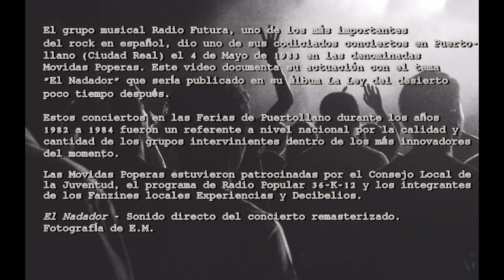Radio Futura Puertollano 1983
Puertollano. Conciertos en la Feria 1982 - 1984

3. Radio Futura - "El Nadador" (Mayo, 1983)

El grupo musical Radio Futura, uno de los más importantes del rock en español, dio uno de sus codiciados conciertos en Puertollano (Ciudad Real) el 4 de mayo de 1983 en las denominadas Movidas Poperas. Este vídeo documenta su actuación con el tema "El  Nadador" que sería publicado en su LP "La Ley del Desierto" poco tiempo después.

Estos conciertos en las Ferias de Puertollano durante los años 1982 a 1984 fueron un referente a nivel nacional por la cantidad y calidad de los grupos intervinientes (Gabinete Caligari, Parálisis Permanente, Aviador Dro, Siniestro Total, Derribos Arias, Dinarama, Décima Víctima, Ilegales, Golpes Bajos y así hasta más de 20 entre los grupos más innovadores de aquellos años.

Las Movidas Poperas estuvieron patrocinadas por el Consejo Local de la Juventud, el programa de Radio Popular "Sector 36-K-12" y los integrantes de los Fanzines locales "Experiencias" y "Decibelios".

"El Nadador" sonido original del concierto remasterizado.
Fotografía de E.M.